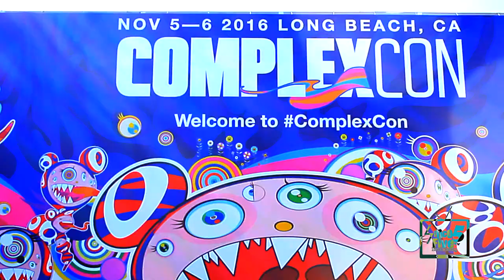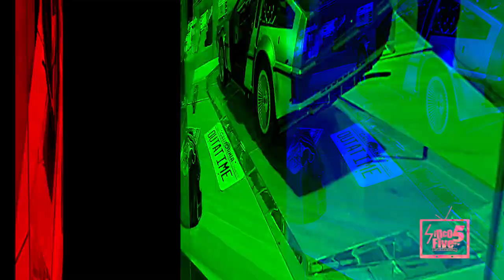ComplexCon 2017 PROMO Nov. 5th Day 1 kapG/camron/wale/vashtie/pharrell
1st annual complexCon festival 2017 PROMOTIONAL  Long Beach
Directed by joseph A. Navarro Director of Photography by Rajah J. Navarro Editor by Melanie J. Navarro